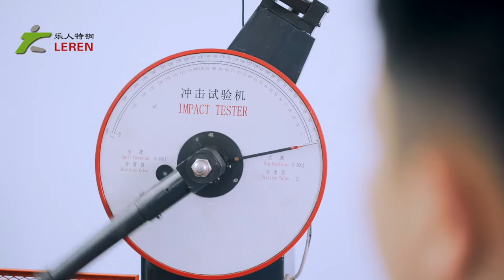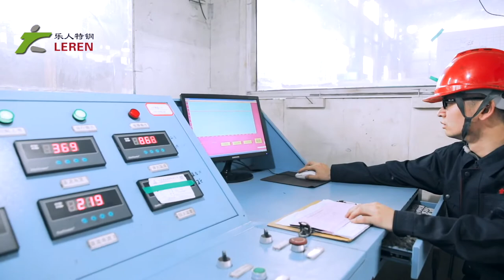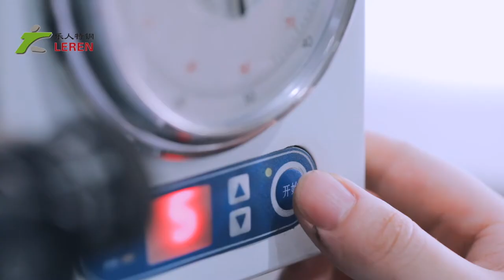SHANDONG LE REN SPECIAL STEEL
Established in 2009 and located in Shandong iron and steel manufacturing base, Shandong Le Ren Special Steel Co., Ltd. is a professional steel production enterprise integrating researching and development, processing and distributing, testing and sales. With 30 million RMB registered capital and a professional staff, the company has abundant funds and technical support for annual productivity of 50000 tons.
The main products of the company are cold-drawn steel rods and profiles, centerless ground and polished bright steel bars, annealed, normalized and quenched & tempered steel bars used in high-strength wind power anchors, high-strength steel tie rods for large-span steel structure construction, engineering machinery, auto parts, oil and gas industry and mining industry.
To meet customers’ professional and personalized high-ends demands, the company takes the core technology of heat treatment and introduces many advanced manufacturing facilities such as circular saws, centerless peeling machines, grinding machines, rapid shot blasting machines, polishing machines and large cold drawn machines.
To improve the products quality, the company has built a high-level laboratory with imported advanced testing facilities such as German Spectrum Analyzer and Japan Metallographic Microscopes, Impact Instrument, Hardness Tester, Tension Tester. The company is also equipped with Ultrasonic Testing, Eddy Testing and Magnetic Testing lines.
Our products are sold to more than 60 countries and regions in East Asia, Southeast Asia, South Asia, Middle East, Europe, America and Oceania etc. We are dedicated to build an internationally renowned steel brand and steel team.